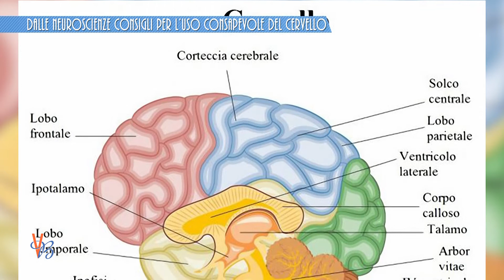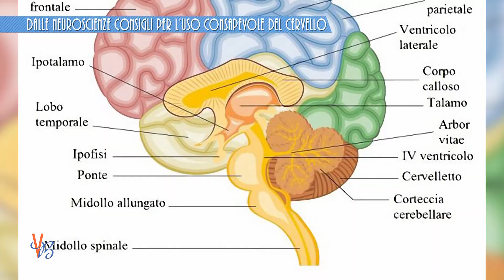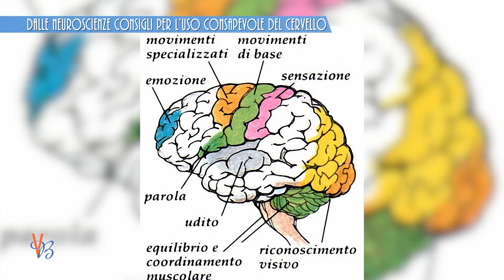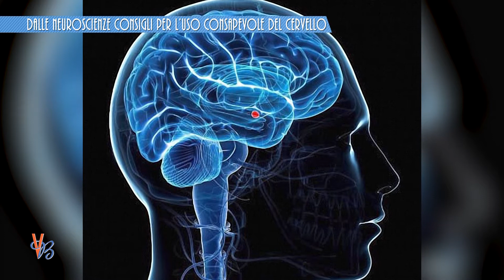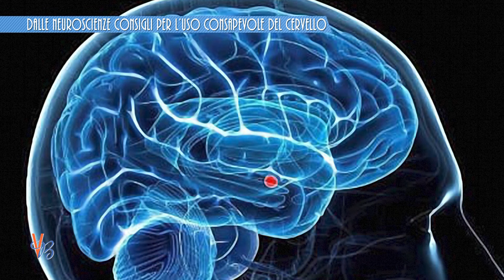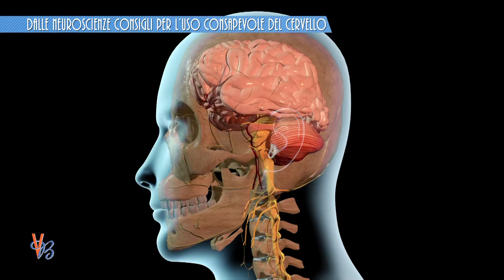Dalle Neuroscienze consigli per l’uso consapevole del cervello| Vivere Bene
Nel gergo comune, emozioni e sentimenti sono simbolicamente rappresentati dal cuore, considerato la sede “dell’animo umano”. Ma il cuore, nonostante sia un organo vitale, non ha a che fare con la fisiologia dell’emotività. Compito, questo, che spetta ad un’altra parte importante e fondamentale del nostro organismo che permette di percepire il mondo circostante, imparare, controllare comportamenti, movimenti, pensieri e, appunto, le emozioni. Parliamo del Sistema Nervoso, ossia il nostro Cervello

Lo scopo delle Neuroscienze è  quello di comprendere meglio i nostri comportamenti e di approfondire cosa succede a livello cerebrale quando pensiamo, agiamo o proviamo emozioni.
Possedere una adeguata conoscenza sui meccanismi di funzionamento del nostro cervello ed imparare ad usare le sue funzioni nonché gli strumenti operativi in esso contenuti ci permette di evitare quegli errori molto comuni e involontari che conducono alla genesi di sofferenze emotive.